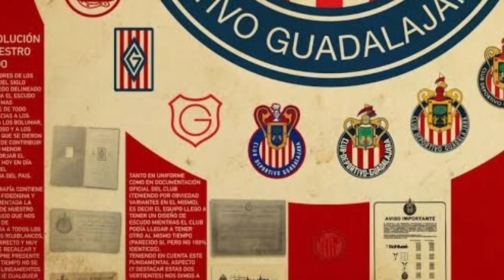Así Fueron Los 12 Campeonatos De Las Chivas Rayadas Del Guadalajara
En este pequeño video te muestro en qué año y quienes fueron los protagonistas de los 12 Campeonatos de las chivas rayadas de Guadalajara